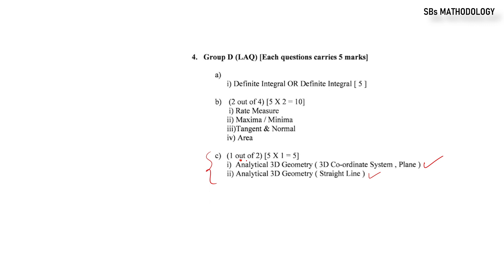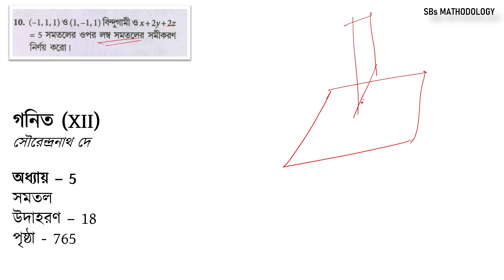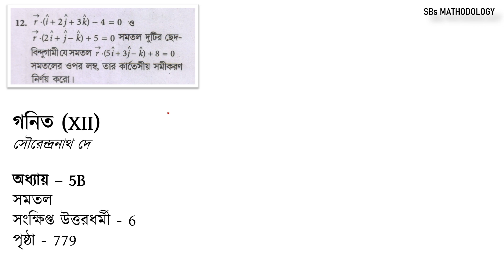WBHA Mathematics Solution | Class 12 | Marks 5 (Suggestions 2023) | Part - 2 | HS 2023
WBHA HS Suggestions 2023 Solution.
Vector Algebra and 3D (Three-Dimensional Geometry)
Straight Line (in 3D) and Plane
Part - 2
Page - E-99